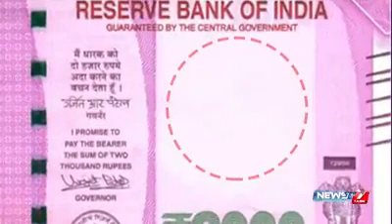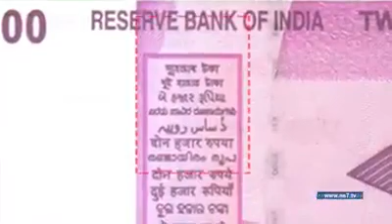Security Features of the new 2000 rupee note in Tamil Share Me If You Like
Security Features of the new 2000 rupee note in Tamil Share Me If You Like you must know everything